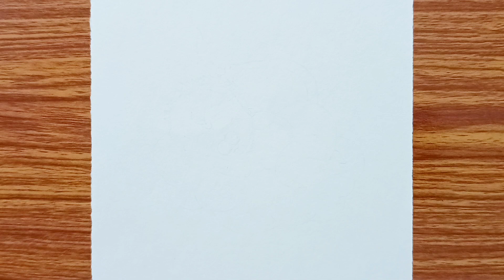Baby Hanuman Sleeping on the Cloud | Easy Drawing | How to Draw Baal Hanuman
Hello My Dear Viewers !!! Welcome to Vivek Art Academy !!!

►Today's Topic Covered:
Baby Hanuman Sleeping on the Cloud | Easy Drawing | How to Draw Baal Hanuman || baby hanuman drawing, how to draw baal hanuman, how to draw baby hanuman, baal hanuman pencil drawing, easy drawing of baal hanuman, bajrangbali line art, lord hanuman drawing ideas, art videos, drawing of god, hindu god drawing, pencil drawing for beginners, simple drawing, line arts, drawing tutorial, vivek art academy.

►Material used in drawing:
1. Doms Zoom Ultimate Dark Pencil
2. Lotus Drawing Copy (140gsm)

►My Channel's Goal:
I always try to show the easiest way of drawing. From here you can improve your drawing skills. I hope you enjoy my videos and find them helpful.